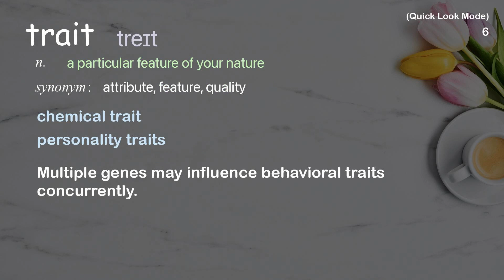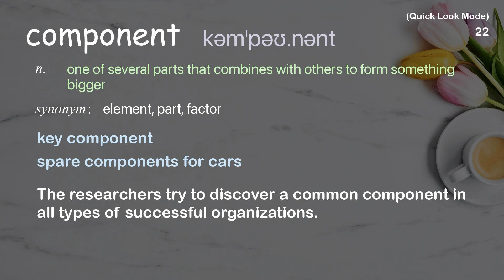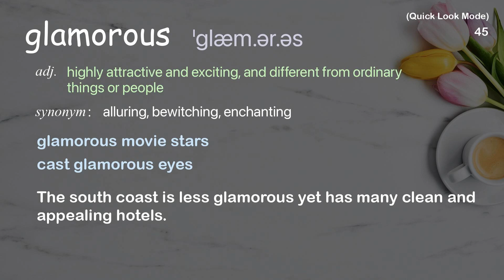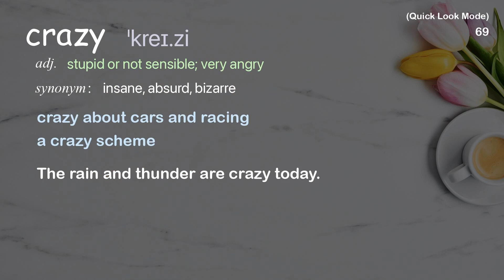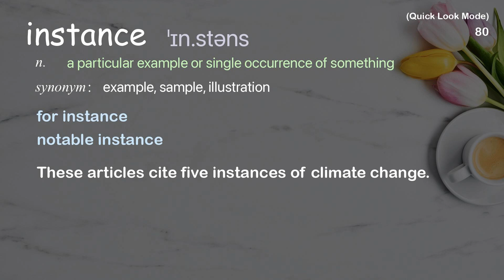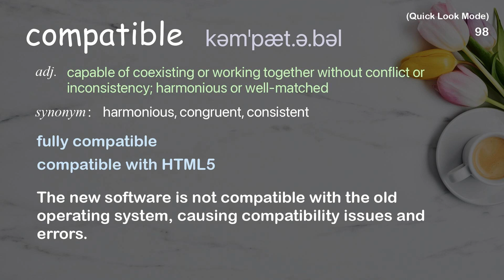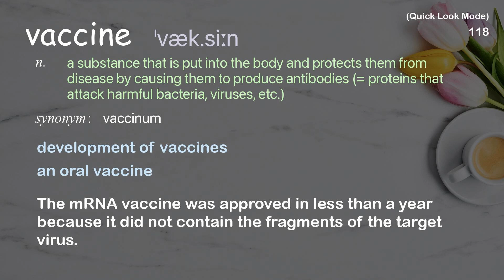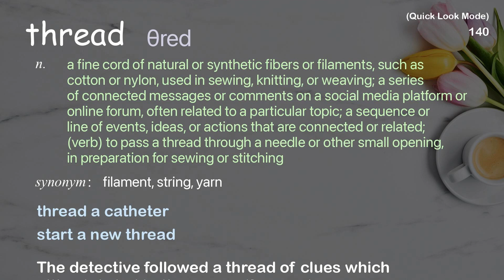142 Academic Words Quick Look Ref from "Silk, the ancient material of the future | TED Talk"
■PLEASE NOTE

■Reference Source
Fiorenzo Omenetto: Silk, the ancient material of the future | TED Talk